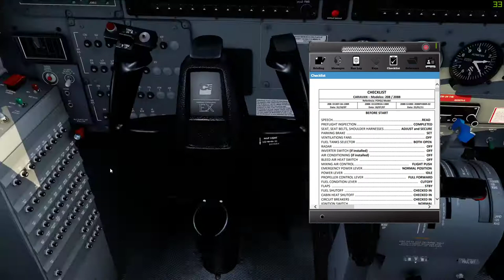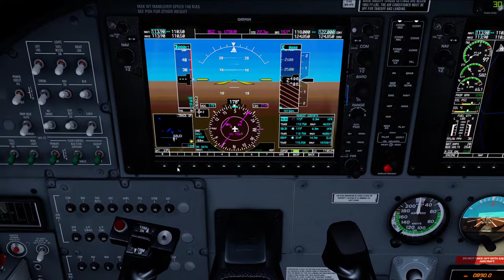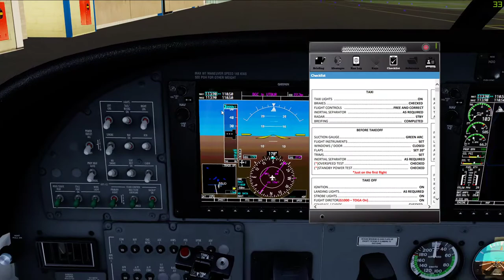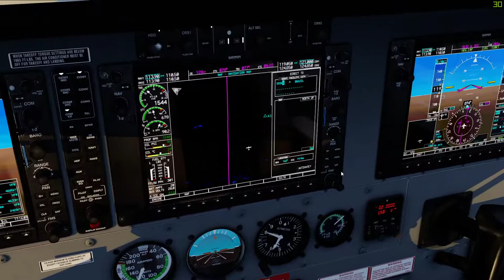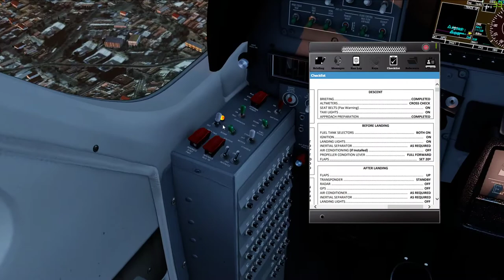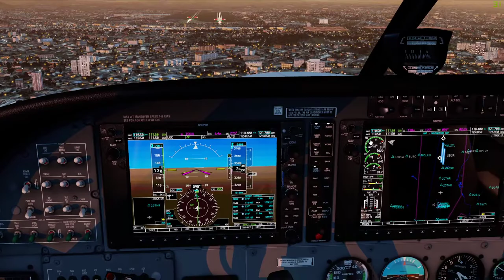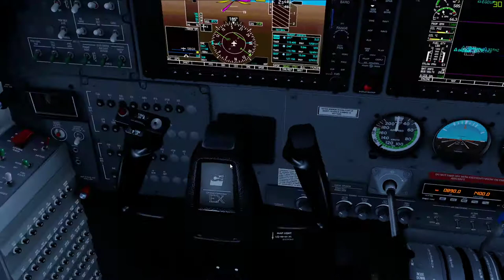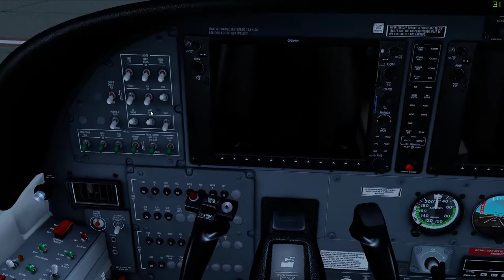【🔴P3D v5】SBJD SBGR - Traslado C208 Caravan G1000